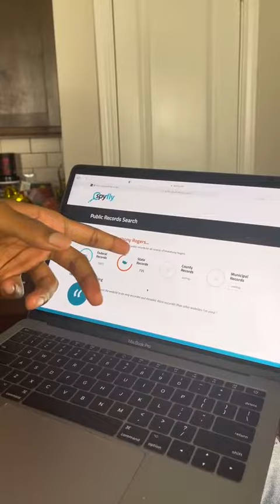Got a bad dating history?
Ever dated a criminal? If you aren't sure check out SpyFly!